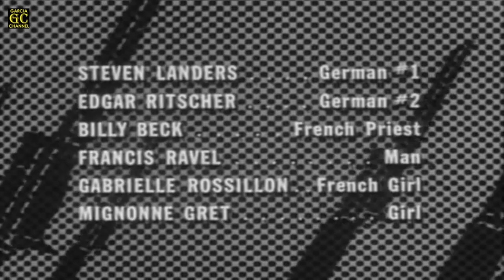COMBAT! Full HD (Season 2 - Episode 12) 'Ambush'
Title: Ambush
Cast: Rick Jason, Vic Morrow, Marisa Pavan, Jack Hogan, Pierre Jalbert, Tom Lowell, Dick Peabody, Conlan Carter, Charles Macauley, Michael Pataki, William Speckmann, Kort Falkenberg, Guy de Vestel, Maurice St. Clair, Steven Landers, Edgar Ritscher, Billy Beck, Francis Ravel, Gabrielle Rossillon and Mignonne Gret
Written by: Edward J. Lakso
Directed by: Sutton Roley
Original air date: December 3, 1963
Episode (overall): 44

GARCIA CHANNEL